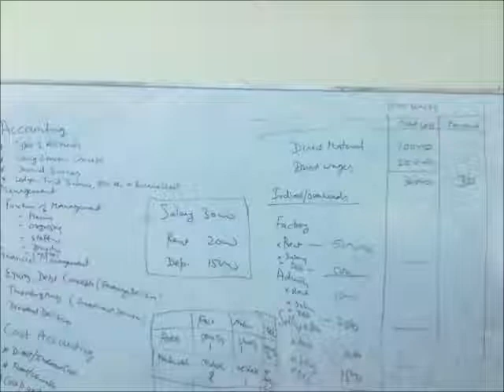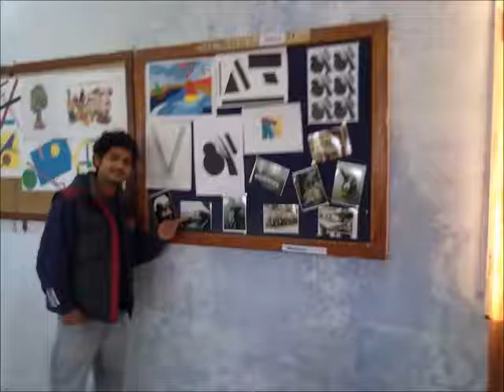apeejay stya university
a.s.u